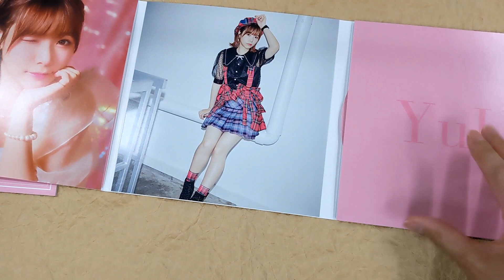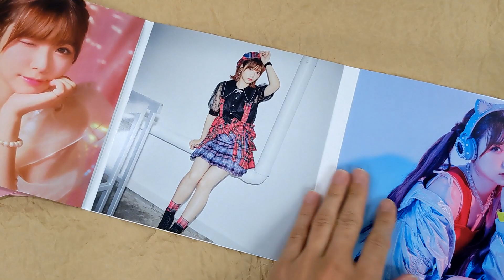[Unboxing] Liyuu: Fo(u)r YuU [w/ Blu-ray, Limited Edition]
Description
Liyuu brings the first album! Comes with a bonus Blu-ray and a photo book.